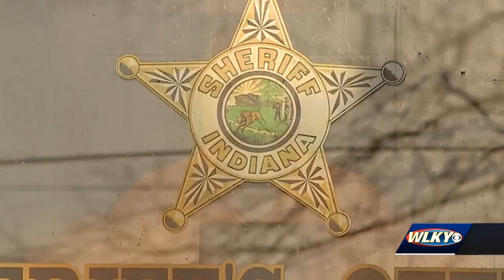Judge recuses himself in Delphi murder case, new judge to be appointed